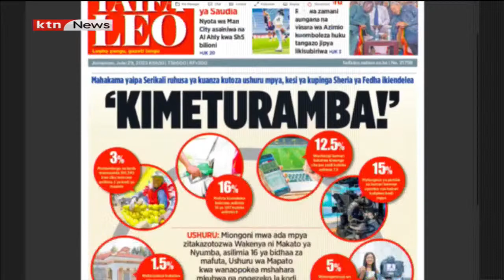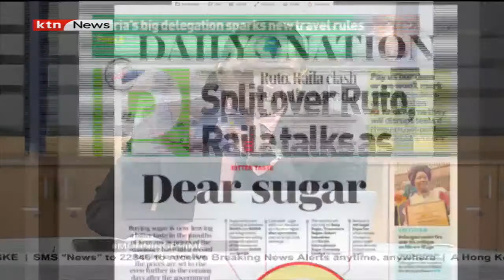How sh72bn cash inflow put Kenya on dirty money watch